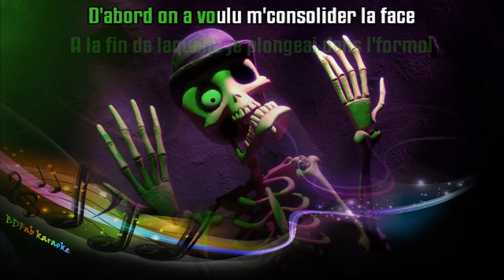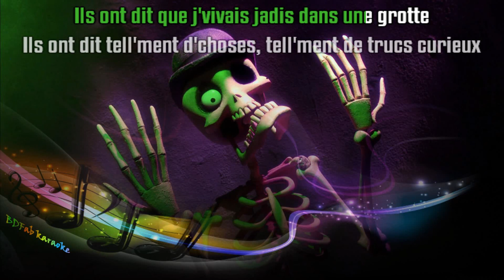Serge Reggiani - L’homme fossile (1968) [BDFab karaoke]